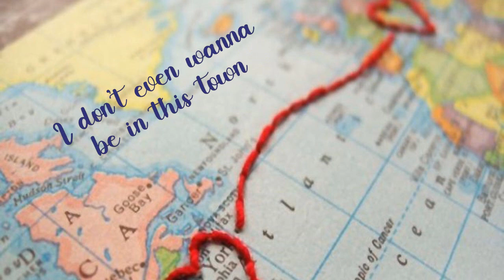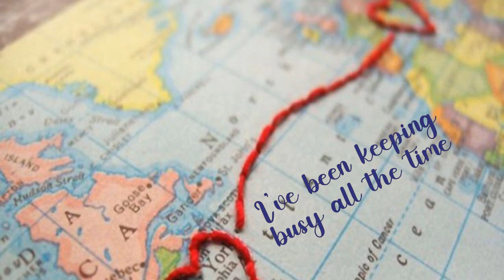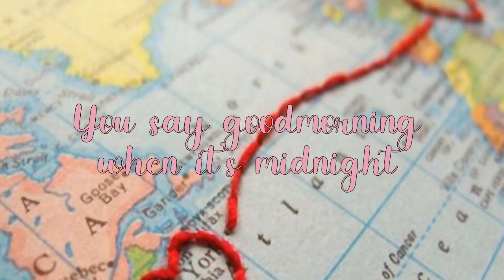Jet Lag - Simple Plan - Cover by Evelyn Sophie & Clark Mantilla